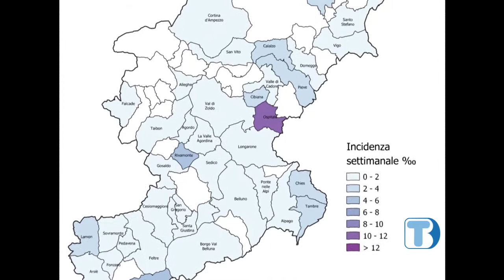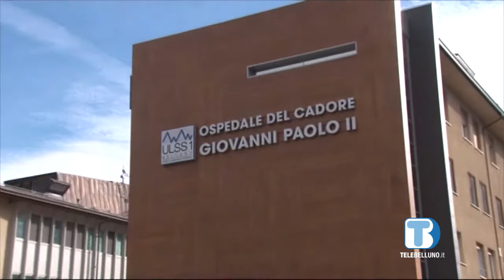Covid, la mappa dei contagi mentre calano i ricoveri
I nuovi casi sono sempre più rari, e intanto avanza la campagna vaccinale